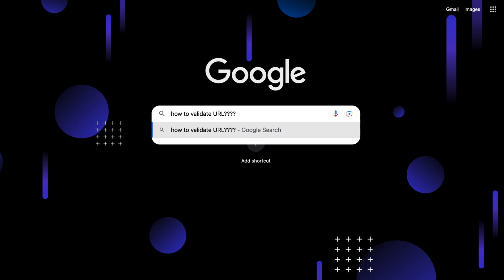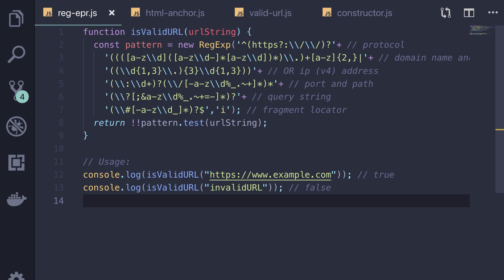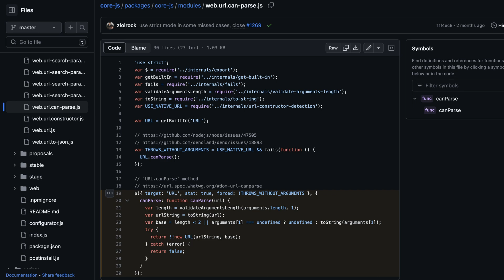A new method to validate URLs in JavaScript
🎬Welcome to the WebForDevs channel and to our new video: "A New Method to Validate URLs in JavaScript". Today, we will learn how to validate URLs with the latest static JavaScript method. In this video, we will explore various methods to validate URLs and unveil the newest addition to our toolkit.

⏱️ Timestamps:

00:00 - Introduction
01:06 - A recap of existing methods for URL validation:
01:21 - A deep dive into the latest method